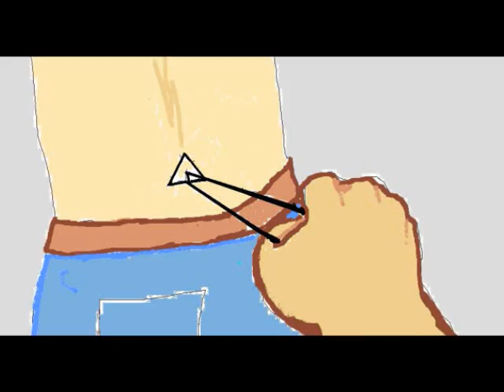aoeBranding120812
New version branding scene 120812